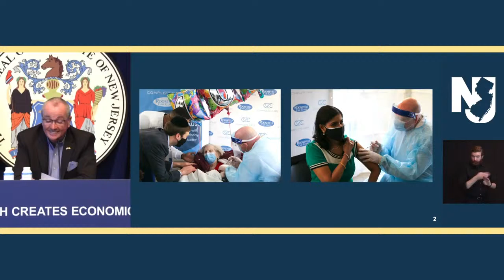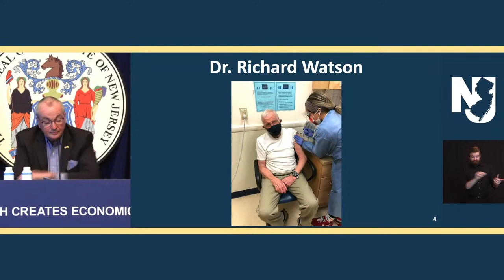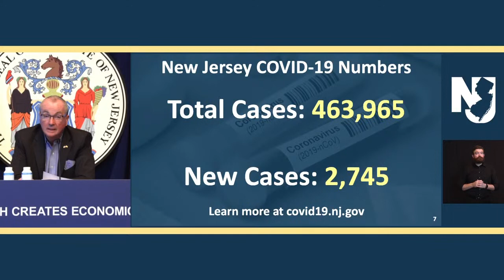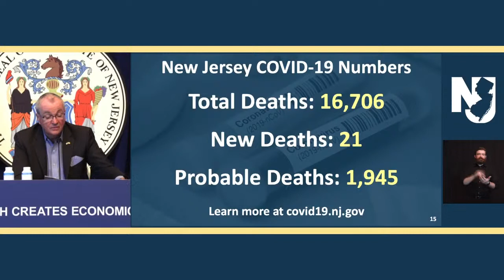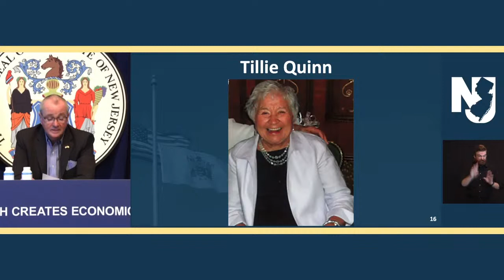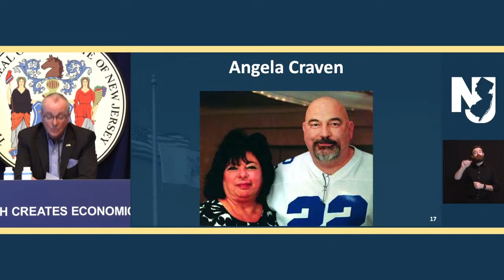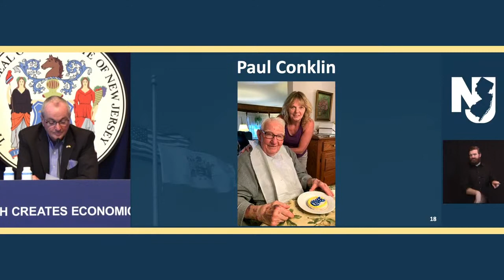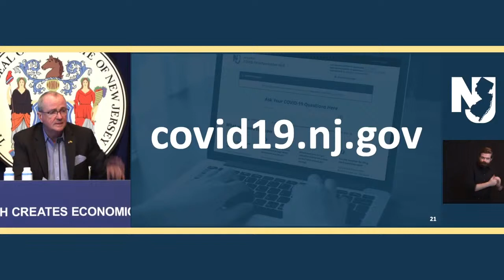LIVE: Gov. Murphy holds Monday, Dec. 28 coronavirus briefing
Governor Murphy, Department of Health Commissioner Judy Persichilli, Department of Health Communicable Disease Service Medical Director Dr. Edward Lifshitz, and State Police Superintendent Colonel Patrick Callahan to Hold Coronavirus Briefing.